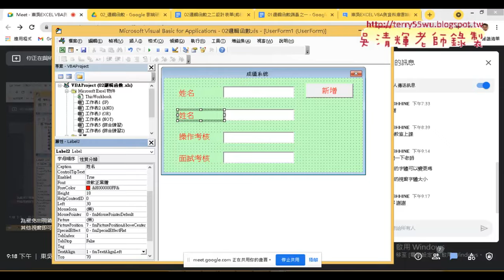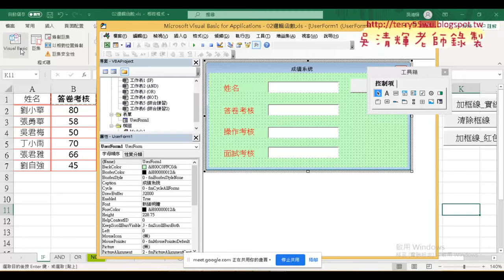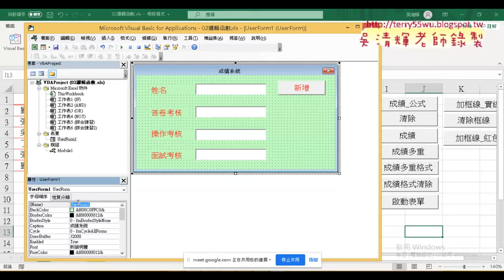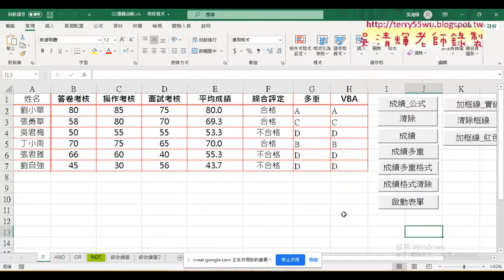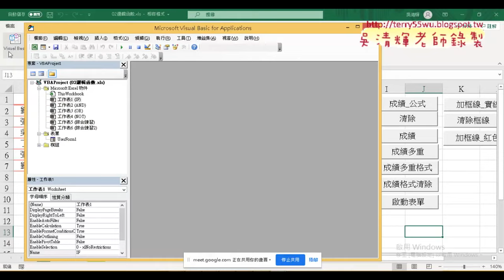07 按鈕與隨工作簿啟動表單